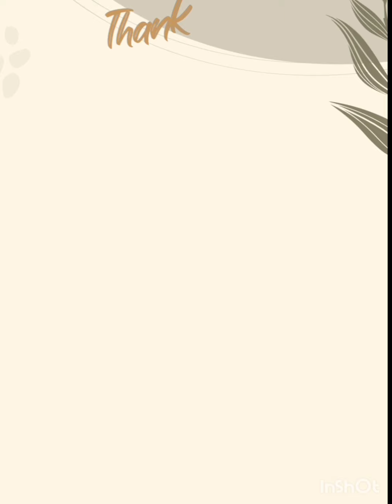நமக்கு சோறு தான் முக்கியம் Namakku soru daan mukkiyam